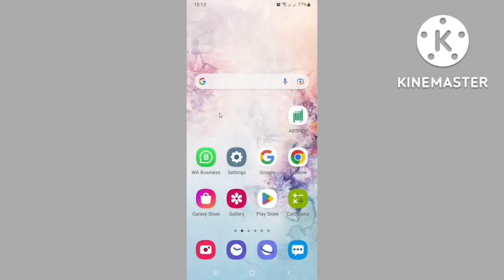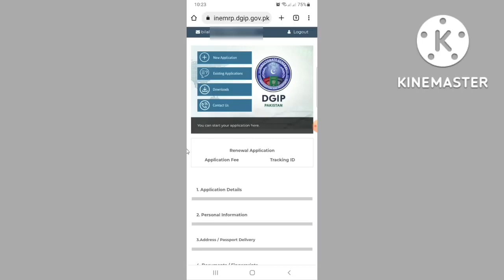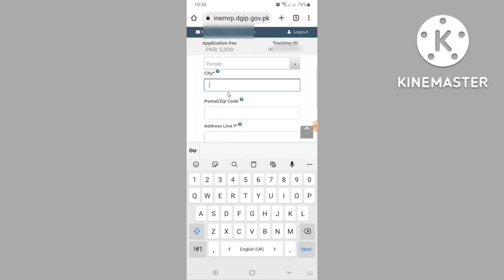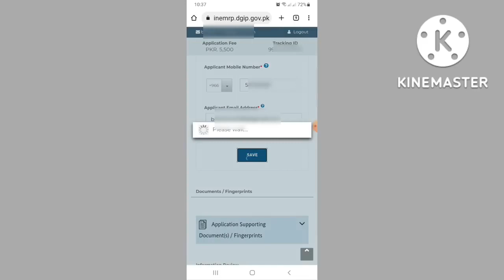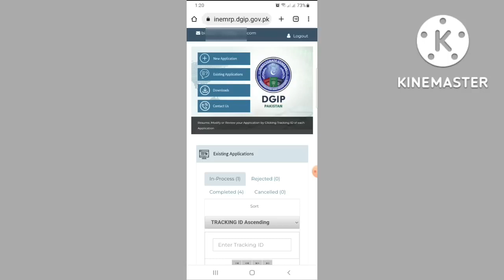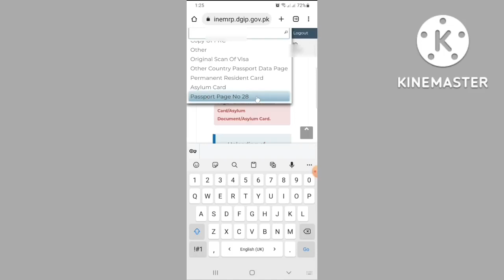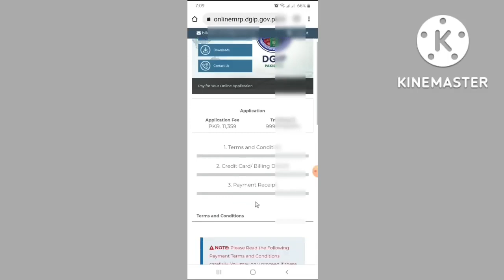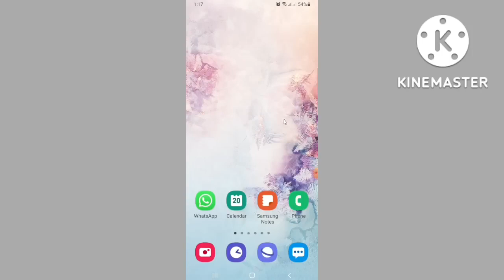how to renew pakistani passport || how to renew pakistani passport online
how to renew pakistani passport online from mobile || how to renew passport online 2022

In this video I will tell you how you can renew your Pakistani passport in overseas from your mobile

اس ویڈیو میں میں آپ کو بتاؤں گا کہ آپ اوورسیز میں پاکستانی پاسپورٹ کو اپنے موبائل سے رینیو کیسے کروا سکتے ہیں